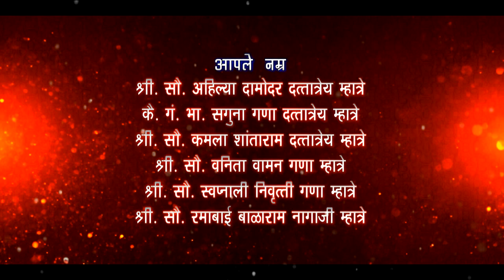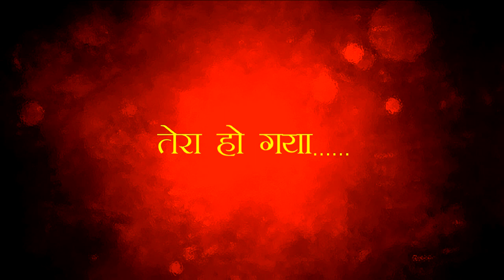VIKAS & RUPALI WEDDING